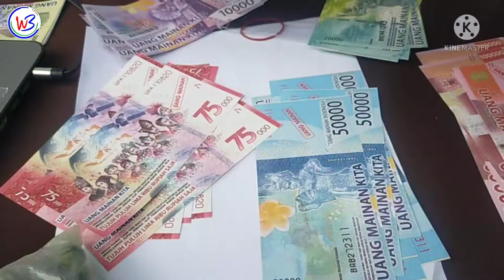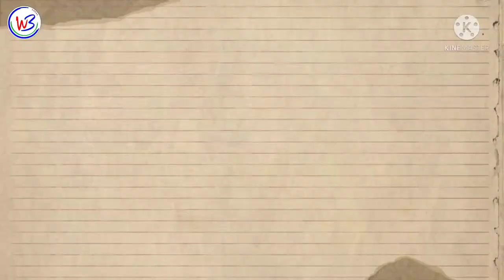OUTBOUND FUN GAME BERSAMA BKKBN. WB EVENT TOUR & TRAVEL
Oke Sahabat YouTubers HD PRIAWISATA, jumpa lagi dengan konten-konten Bung HD yaitu Entertain, Wisata, Piknik, Pendidikan dan Outbound. Langsung aja kita bahas sedikit untuk konten ini kali.

Outbound... !!!
Outbound merupakan metode untuk mengenal lebih jauh karakter dan kepemimpinan serta kebersamaan dalam bentuk permainan, dimana bisa berbentuk team work atau individual work dan ada juga yang lebih ke Fun. Karena Outbound itu bukan hanya keberhasilan saja yang dicari tetapi juga bagaimana proses untuk menuju keberhasilan itu. Yuk dilihat full video serunya Outbound Fun Game Bersama BKKBN